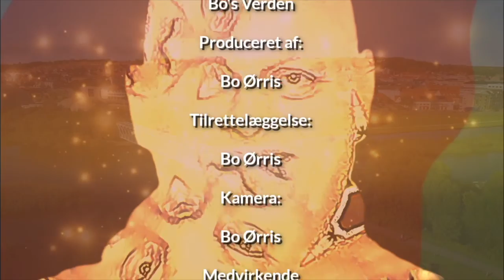Bo's Verden - Martin S Jensen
Martin S. Jensen er en gammel målmand i Randers FC, og arbejder nu som målmandstræner. Bo Ørris har talt med Martin om hans liv med fodbolden, når hans egen karriere er forbi.